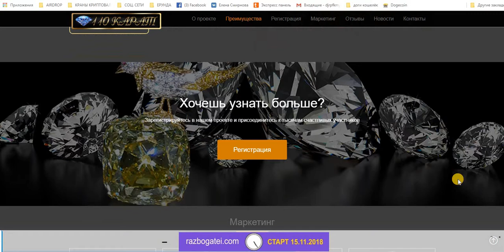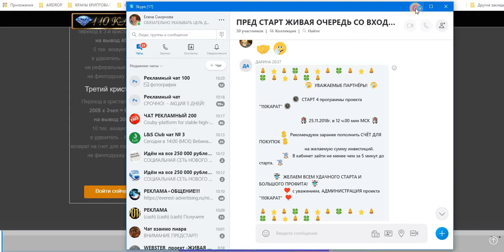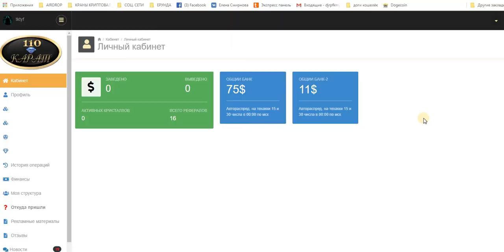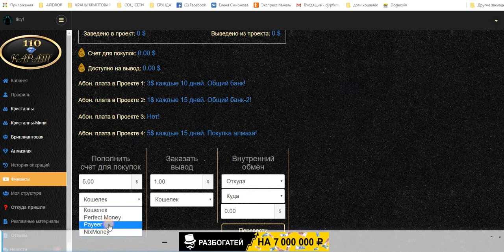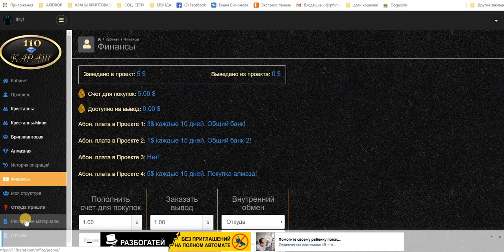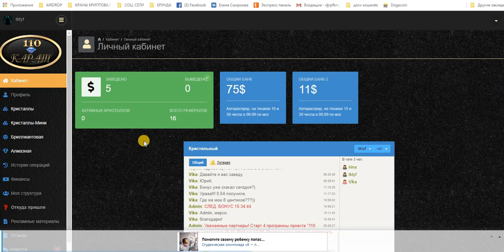ПРЕД СТАРТ Алмазного маркетинга! 110 КАРАТ (Проект 4) Единая очередь. ВХОД 5 $. старт 25.11.2018г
УВАЖАЕМЫЕ ПАРТНЁРЫ!
СТАРТ 4 программы проекта "110КАРАТ"
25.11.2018г. в 12 ч.00 мин МСК .Пополняю кабинет.
Рекомендуем заранее пополнить СЧЁТ ДЛЯ ПОКУПОК
на желаемую сумму инвестиций.
В кабинет зайти не менее чем за 5 минут до старта.
ЖЕЛАЕМ ВСЕМ УДАЧНОГО СТАРТА И БОЛЬШОГО ПРОФИТА!
с уважением, АДМИНИСТРАЦИЯ проекта "110КАРАТ"
есть скайп чат! стучитесь с пометкой (110 КАРАТ (Проект 4))
добавлю в чат. мой скайп ejleha75
мои дополнительные каналы